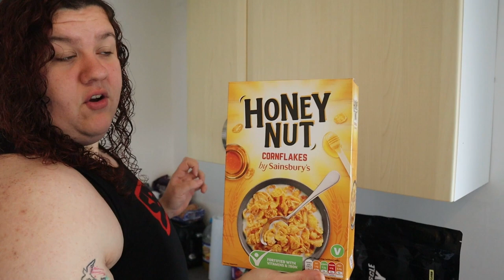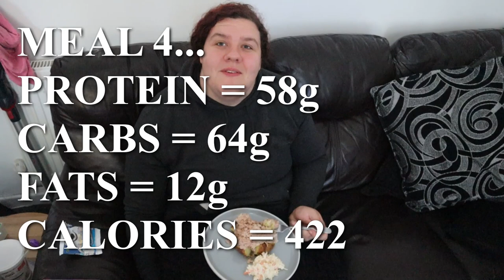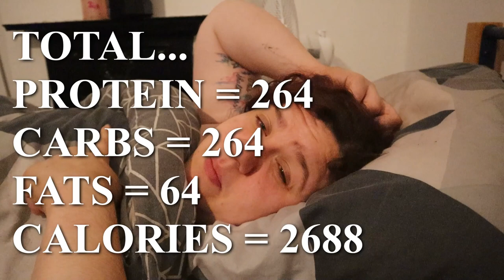FULL DAY OF EATING - WORLDS STRONGEST WOMAN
Worlds strongest woman Rebecca Roberts brings you along for a full day of eating.